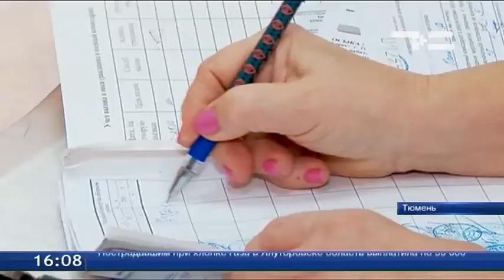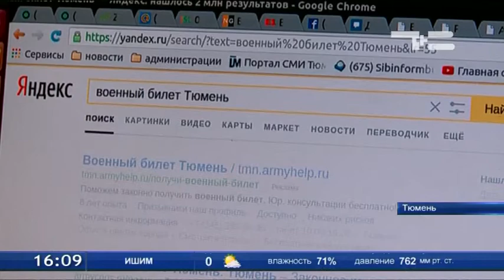Белый билет легально - это реально?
Призывникам обещают легально выдать белый билет. Фирмы, которые оказывают подобные услуги, обычно активизируются во время призыва. Цена вопроса не маленькая. Но это просто обман - утверждают в военкомате. Законно, что называется, «откосить» от армии нельзя. А если у новобранца есть объективные причины не идти служить - его и так не призовут. Бесплатно.
В военкомате горячая пора. Идут медкомиссии. На них не ставят диагнозы - подчеркивают врачи, а только делают заключение - годен молодой человек к службе или нет.
Игорь Денисенко, председатель военно-врачебной комиссии комиссариата Тюменской области: «Мы крайне не заинтересованны в том, чтобы нам вернули больного из армии. Если имеются заболевания, особенно сердечно-сосудистой системы, при нагрузках они могут привести к неприятным последствиям. Вот это самое страшное».
Но последние два года на комиссию стали приходить со своими представителями. Призывники обращаются к юристам, которые обещают помочь с получением отсрочки или военного билета.
 Прайс на сайте одной из таких компаний: 19 тысяч отсрочка, 29 тысяч — диагноз, не пригодный для службы. Точная цена зависит от случая.
Похоже, найти болезнь, не совместимую с армией, могут даже у здорового человека. Весной 12 человек пришли со своими юристами. Но на ход дела это никак не повлияло.
Виктор Осипов, начальник отдела призыва военного комиссариата Тюменской области: «Кто имел заболевания - получили отсрочки. А кто не имел - пошли служить. Это в общем-то мошенничество, потому что у них нет полномочий - выдавать военные билеты».
Вот и в роликах под названием: «как мы работаем» - нет ни слова о том, как эти фирмы работают на самом деле. Между тем, в призывных комиссиях столкнулись с другой, более серьезной проблемой: призывники скрывают свои заболевания, чтобы пойти служить в армию.